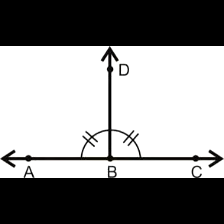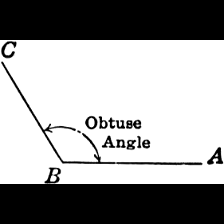Angles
Written by Aaron Craker
Vocals: Tamara Dearing
Piano: Aaron Craker